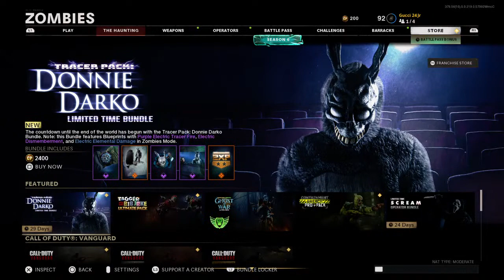Gucci24Jr's Live PS4 Broadcast